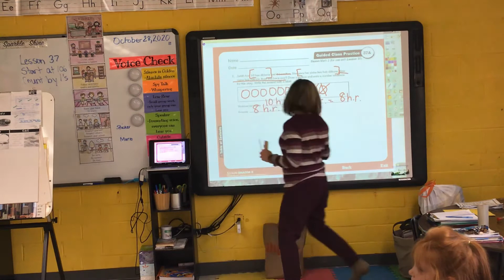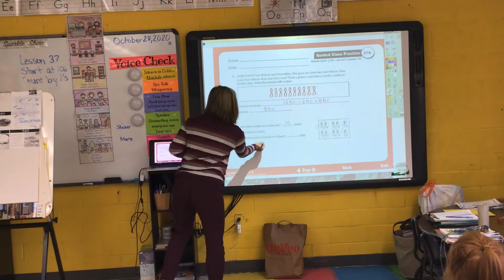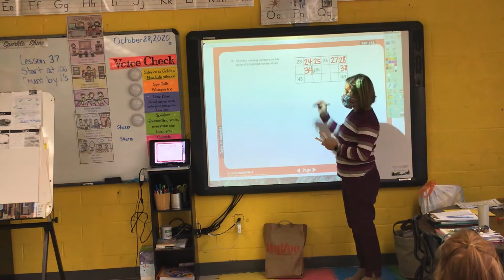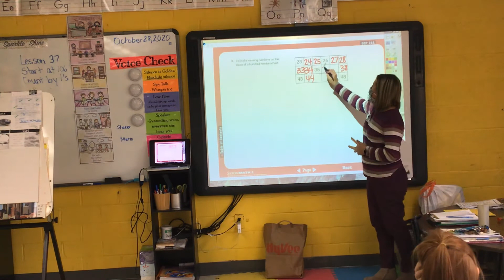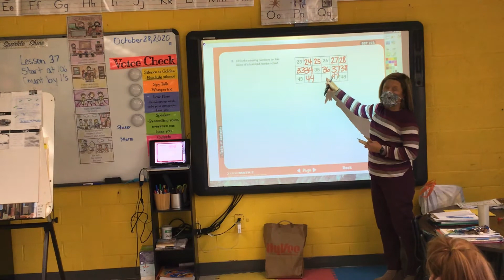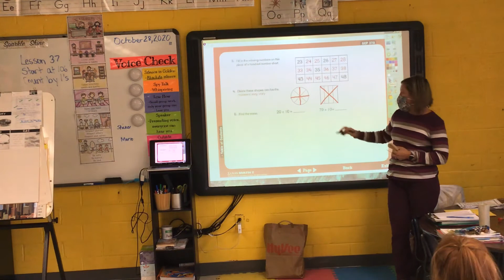Math lesson 37 guided practice (part 2) October 28, 2020